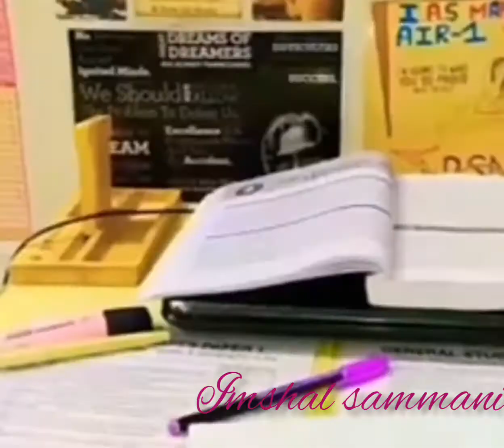Ips Noorul hasan||Belong to vill Haraipur, Amaria, distt- Pilibhit..